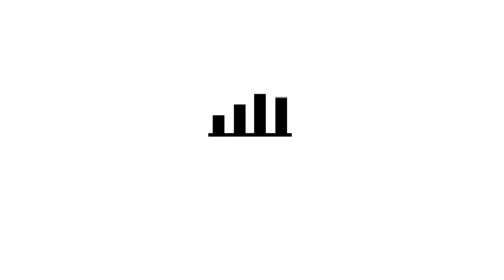Church Marketing University - Photography Question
I want to run this by you because I don’t want to say it in a Facebook group on the very Off chance that someone in my church might see it.

I heard what you had say about actual photography on our website and it all makes total sense - except here’s my dilemma.  Many of our members are lifers!  That’s an amazing thing because they have a wonderful knowledge and an even more wonderful faith in God.

Problem is, we have few young families.  I love our senior members but I don’t see a way to have photographs on our site labeling us “an old peoples church”.

I have every intention of implementing many things that I’ve learned from CMU so far, but I need your suggestion on this.